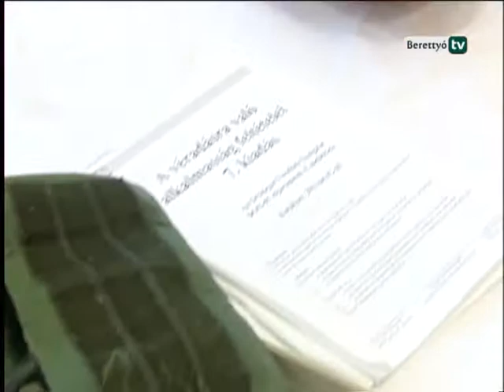Berettyó Televízió - Megelőzték a bűnt és védték az egészséget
A Berettyóújfalui Rendőrkapitányság közlekedési osztályának munkatársai is segítettek a diákoknak, október 18-án, a bűnmegelőzéssel és egészségvédelemmel foglalkozó napon. A sokféle program és helyszín között a KRESZ Parkban például a közúti közlekedés szabályaival ismerkedtek.
A rendőrség mellett a mentők, tűzoltók, polgárőrök is bemutatták hivatásukat, sőt mint Kurtán Mónika igazgatótól megtudtuk, a kórház, a védőnők is tartottak előadásokat, és a többféle téma között még az elsősegély is szerepelt.